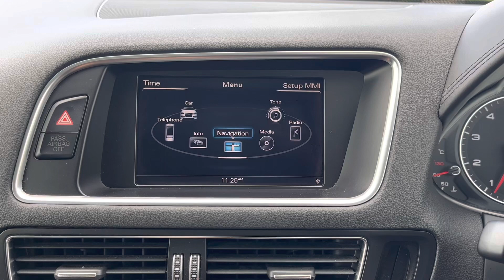2013/01 AUDI Q5 2.0 TFSI QUATTRO S LINE PANORAMIC ROOF